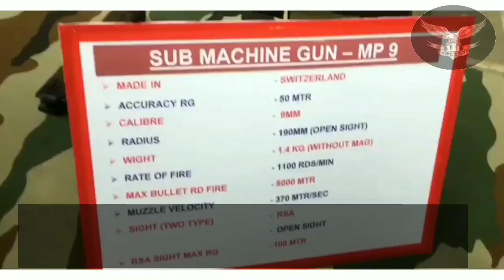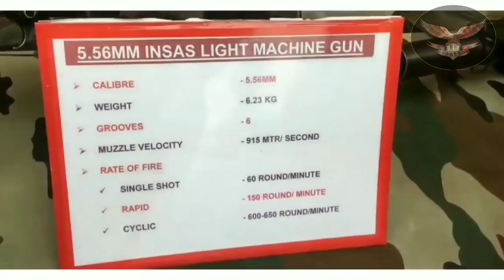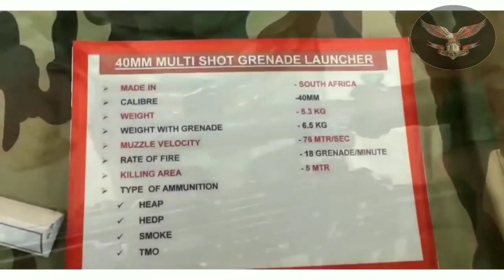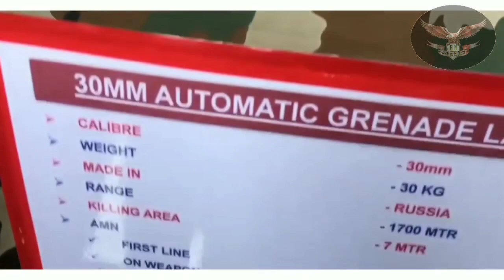Indian Army Best powerful Weapons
Indian army Surgical Strick ||army training || a army training | The gamechanger Indian Artillery
army song,

army movies,
army training,
army status,
army king movie,
army movie hindi,
army video,
army action movies,
army act,
army all song,
army attitude status,
army academy,
a army song,
a army training,
a army love story,
army bharti,
army bharti 2020,
army boy,
army border,
army bharti runnig
artillery regiment indian army,

artillery regiment training,
bsf artillery regiment,
regiment of artillery indian army,
rocket artillery indian army,
air defence artillery indian army,
artillery guns of indian army,
indian army artillery status,
indian army artillery whatsapp status
nsg comando,
cobra commando,
para sf,

Indian Navy.
indian,
indian army,
india news live tv,
india today live tv,

gamechanger Indian Artillery
For new song and new WhatsApp status 👍
Like fast now👍👍
Jai Hind 🇮🇳🇮🇳